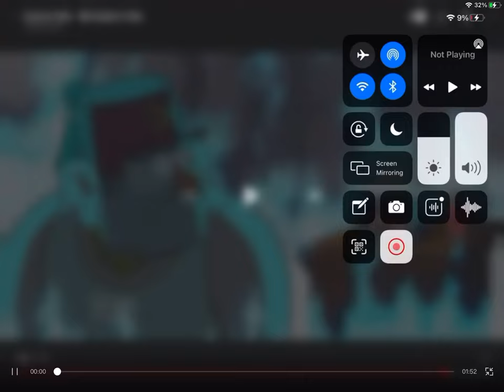I just reverse bill cipher death but I added seek chase music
Omggggg bill cipher said 911 o.o